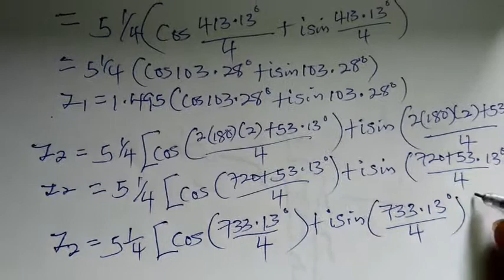The Nth Roots of Complex Numbers